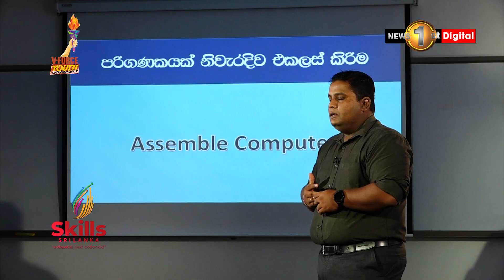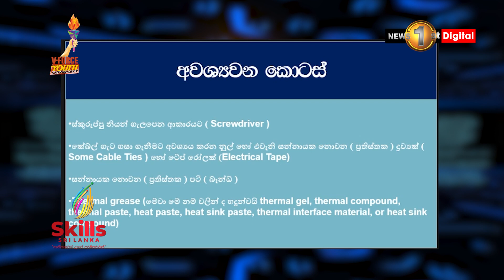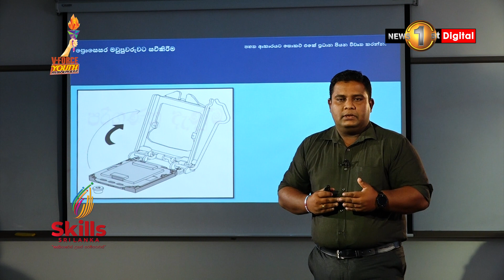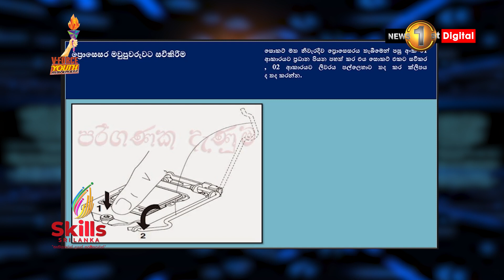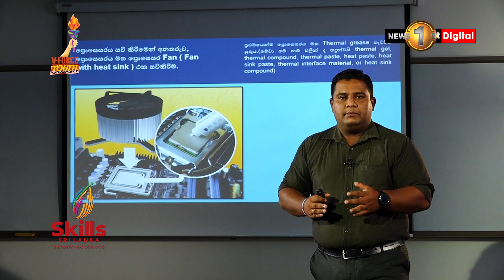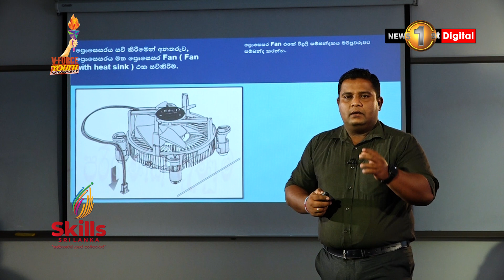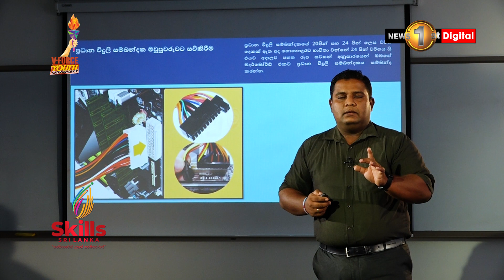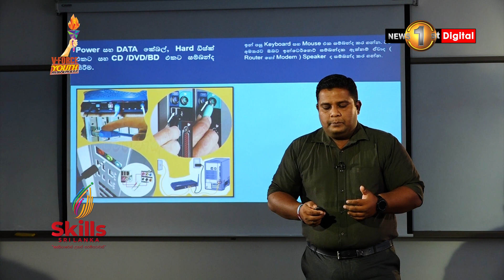පරිගණක දෘඩාංග තාක්ෂණය - පාඩම් අංක 02- පරිගණකයක් එකලස් කරමු | 14-12-2021 -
"LET'S DO IT, SRI LANKA!''
Join Sri Lanka's largest volunteer force and BE the CHANGE

Why join VForce?
Because you don't want to stand by and do nothing. You want to be an active part of our nations future. You want your voice to be heard. You want your efforts to be seen. You want to make an impact. You want an opportunity, to lead. You have found it. Join us. Now.